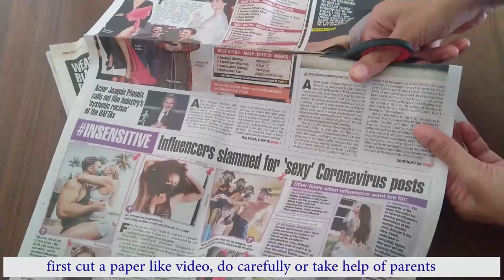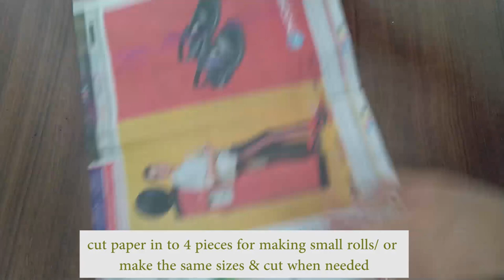Super Easy Newspaper Swing for Kids || Kids Crafts Ideas with Newspaper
Hey Kids,

Today I am going to teach you super easy newspaper swing, Kids you can easily make this at home, no need to purchase any item you just need newspaper, cardboard, acrylic color & fevicol .. I hope kids definitely you will try this.

Thanks
Happy Day! Happy Crafting!